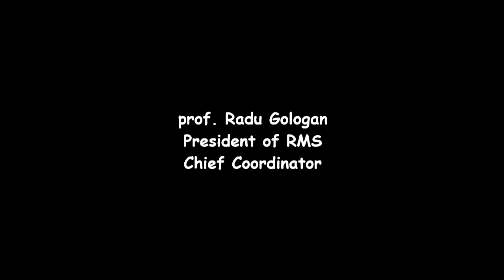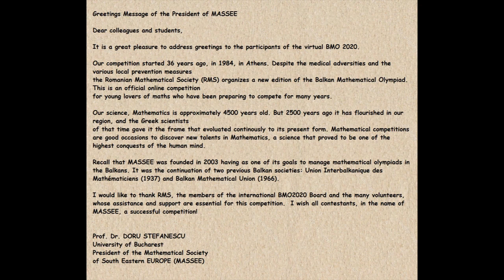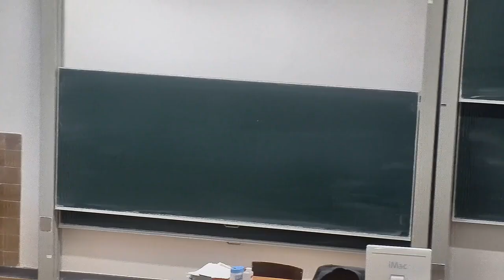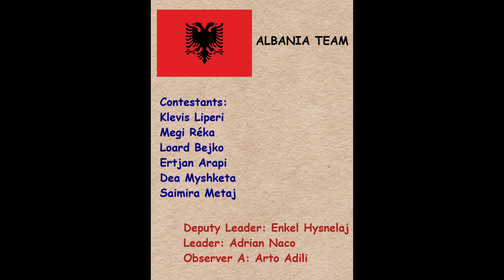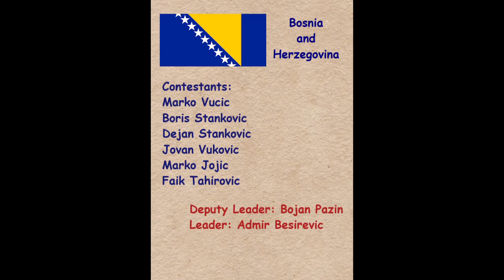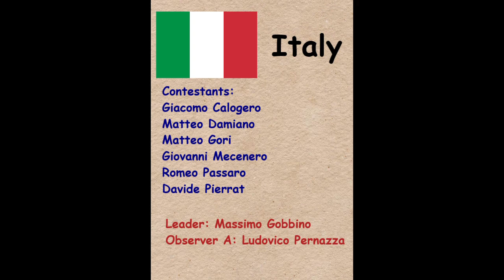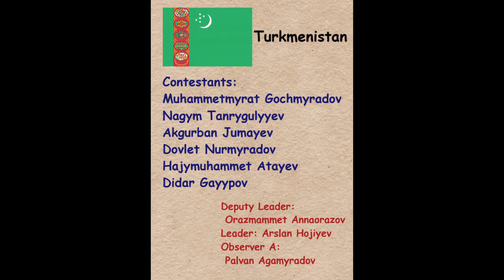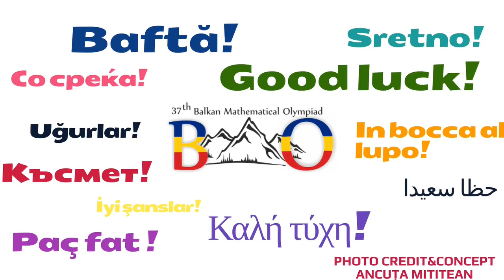BMOv 2020, Romania - Opening ceremony, 31.10.20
Welcome to the 37th Balkan Mathematical Olympiad 2020!